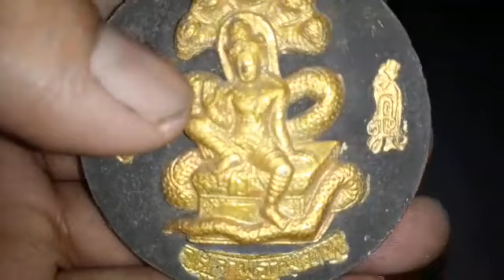ขายสร้อยดีสุด เวลาใหน ตอนใหน ถักเชือกเทียนสร้างรายได้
ขายสร้อยช่วงใหนดีสุด มาพูดกัน